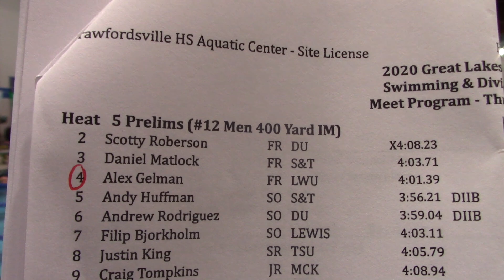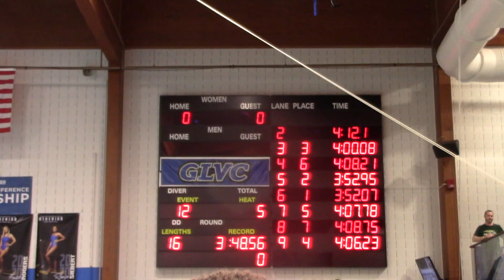Gelman prelims 400IM